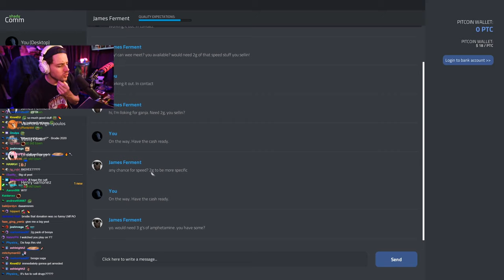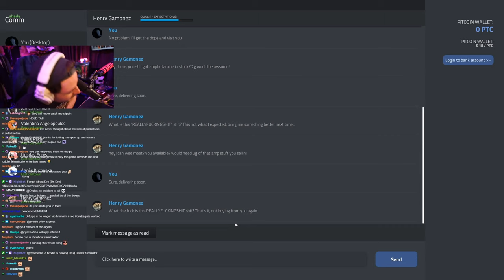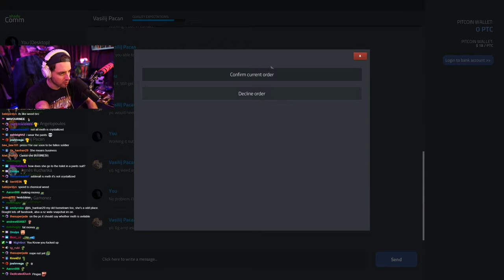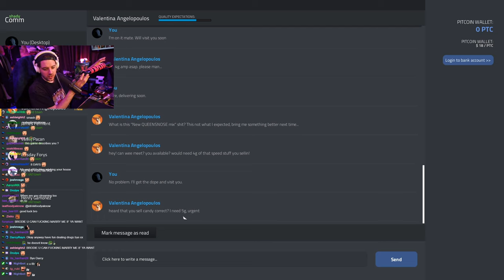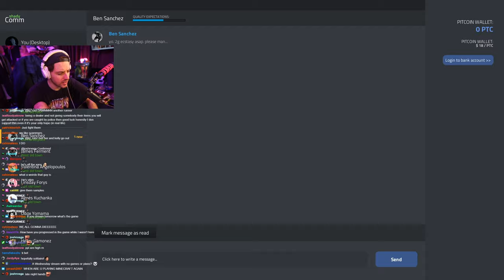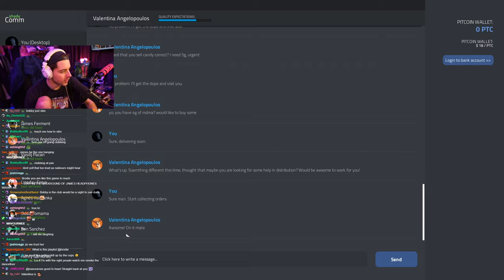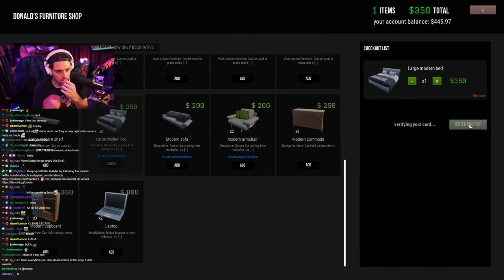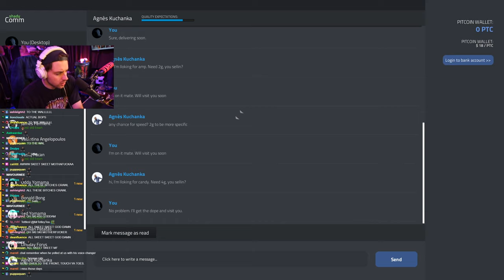Expanding My Drug Empire! | Drug Dealer Simulator #2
In this episode we set out to expand our drug dealing empire through new investments but there are many twists and turns along the way, including a new love interest.. Enjoy!

Edited by the brilliant Dedicated Duck, Brodie's second favourite chat member